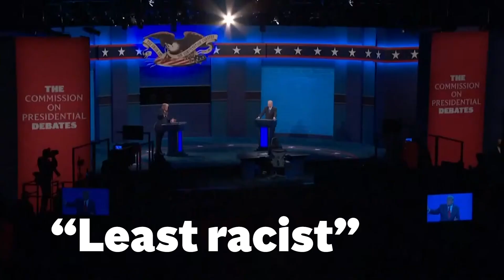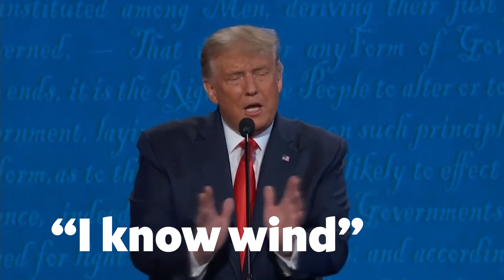The last time Trump and Biden faced off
Donald Trump and Joe Biden are gearing up for their first 2024 Presidential Debate on Thursday 27th June.

The last time the two ran against each other in 2020 their debates proved they would not be pulling any punches to get at their opponent.

Some iconic quotes from 2020 debates will never be forgotten; such as Trump claiming he "knows more about wind' than his opponent, and the moment Biden finally told Trump to "just shut up!"; this time around viewers are anxious to see what antics Thursday's debate will have.